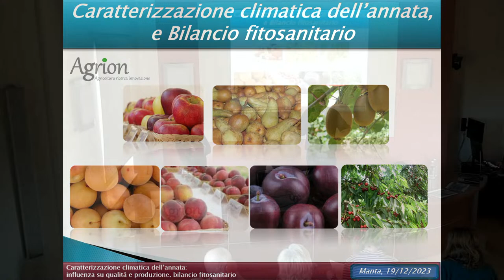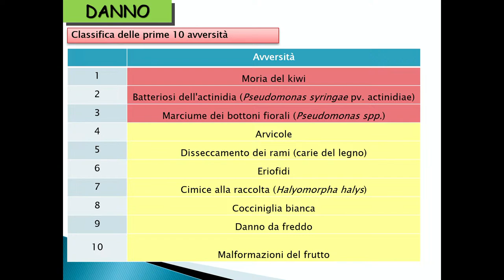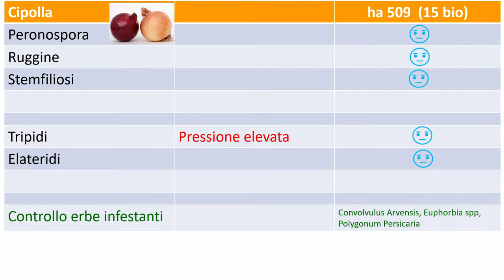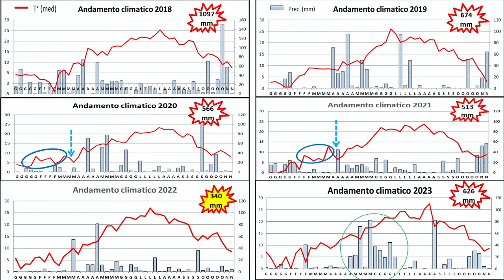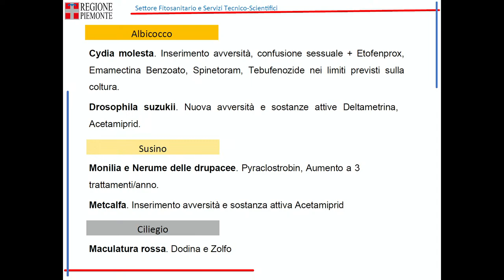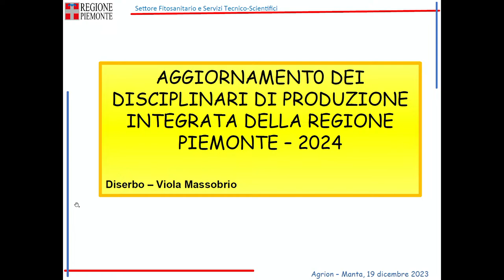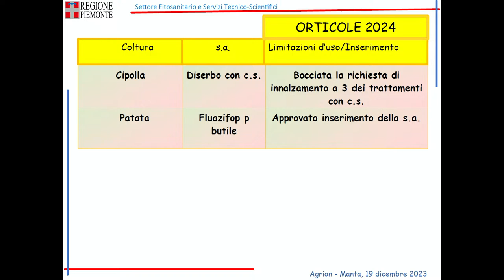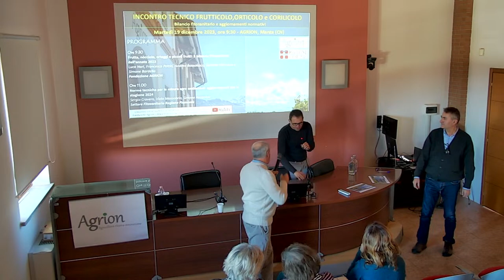Bilancio fitosanitario e aggiornamenti normativi 2023 (Frutta, orto e piccoli frutti, nocciolo)